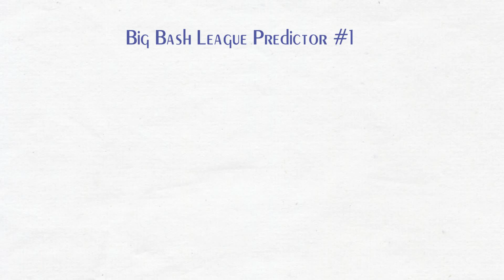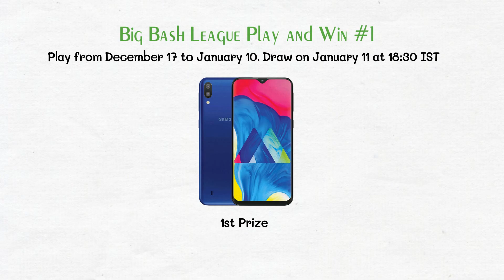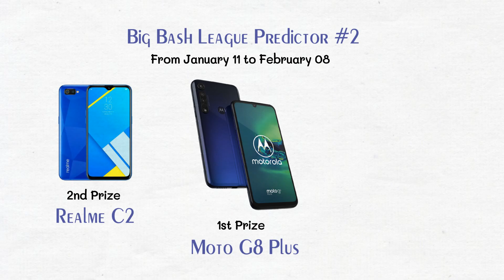Big Bash League 2019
What we are doing with the Big Bash League for 2019 on India Bet!